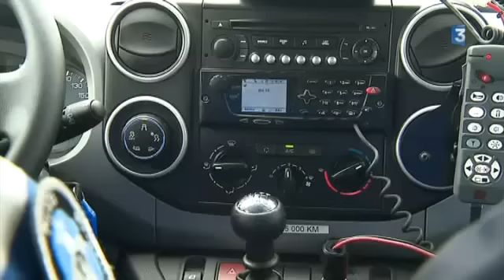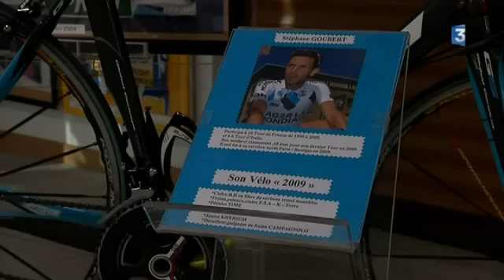Étoile de Bessèges 2017 : première étape et victoire d'Arnaud Démare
La course cycliste gardoise l'Étoile de Bessèges  a débuté le 1er février avec la victoire d'Arnaud Démare au sprint à Beaucaire.